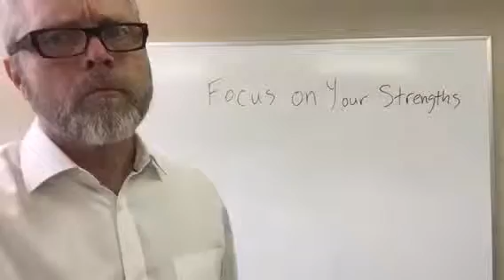Focus on Your Strengths